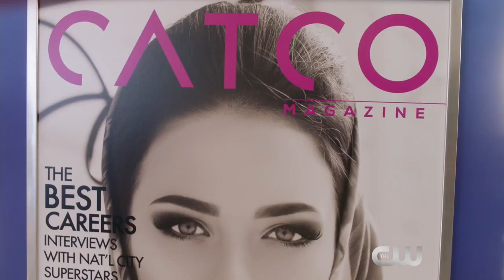Supergirl Season 2 Spring Recap (HD)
Supergirl returns tomorrow on The CW - it's been a couple weeks since the last episode, so check out this quick recap to get up to speed!

» Watch Supergirl Mondays at 8:00pm/7c on The CW
» Starring: Melissa Benoist, Chyler Leigh, Mechad Brooks, David Harewood